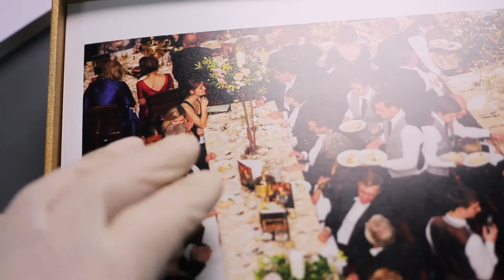Martin Parr, Unseen City, custom made archive box with 200 Digital C Type prints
Martin Parr, Custom made box, embossed on the front and containg 200 C-Type prints and corresponding caption cards, from the project Unseen City. 200 Digital C Type prints. 25.4 x 45.7 cm each. Intro card signed. Ed. 3/3.

NOTE:Three of these items were produced in total: one for the Guildhall, London, one for Martin Parr’s archive and the the third is the item in this auction.